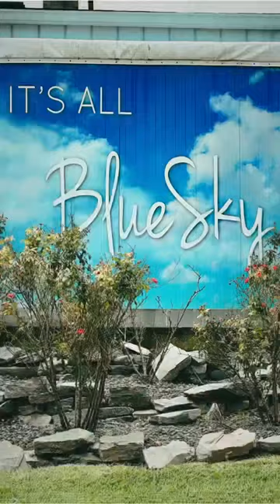2023-08-07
Join us on August 10th from 5:30-7:30pm at Blue Sky Golf Club in Jacksonville, FL. 🚀🏌️‍♀️

Tee off, network with fellow golfers, improve your swings, and grab our exclusive merch before they disappear in the cosmos.